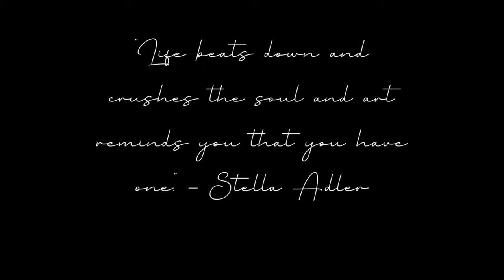Naruto Stencil /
hey :) in this video i will show you how i cut